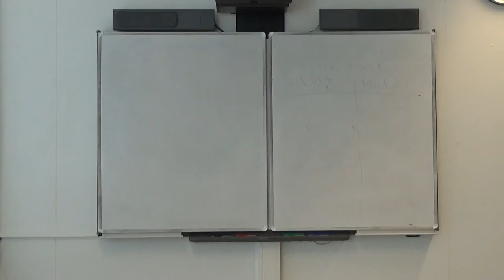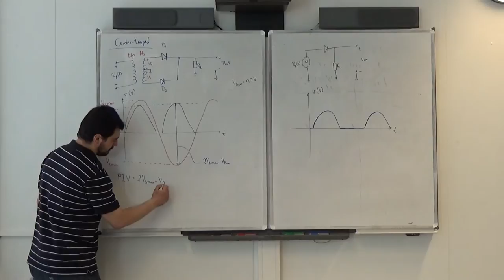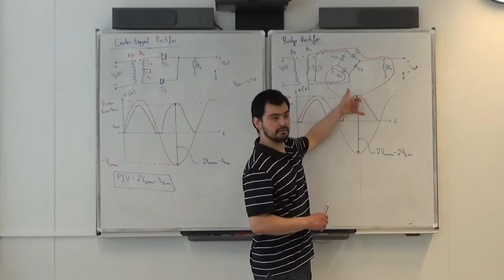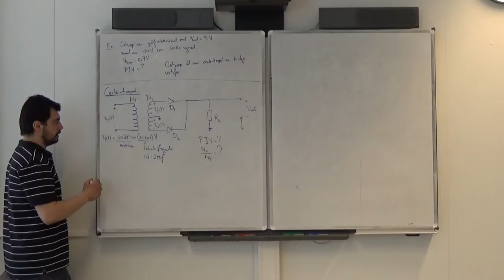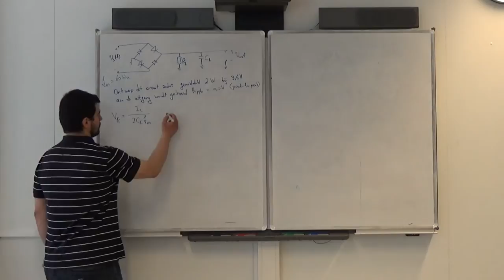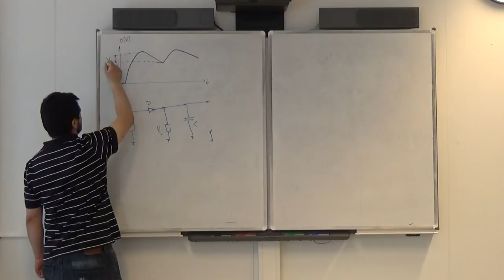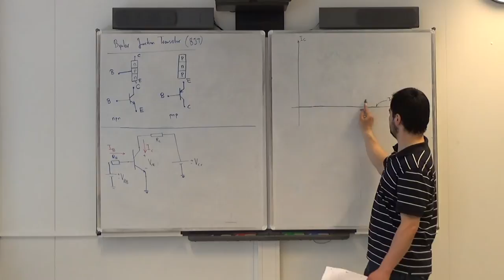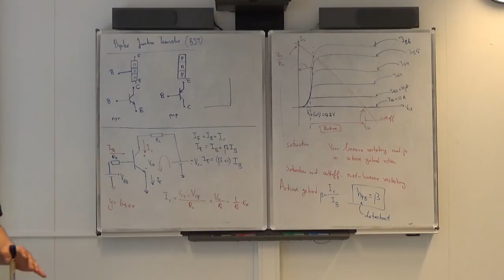Inleiding Elektronica - Les 3 - Rectifier Circuits & Introduction BJT, Mehmet Can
Topics:
00:00:00 Diode Rectifiers:
➤ Half-Wave Rectifier
➤ Full-Wave Rectifier
➤ PIV (Peak Inverse Voltage)
➤ Center-Tapped Rectifier
➤ Bridge Rectifier
00:58:08 Bipolar Junction Transistor
➤ Bipolar Junction Transistor (BJT) I-V Curve Basics

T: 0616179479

Niets uit deze video en tekst mag worden verveelvoudigd, opgeslagen in een geautomatiseerd gegevensbestand of openbaar gemaakt worden in enige vorm of op enige wijze, hetzij elektronisch, mechanisch of door fotokopieën, opname, of op enige andere manier, zonder voorafgaande schriftelijke toestemming van de eigenaar.

No part of this video and text may be reprinted, reproduced, transmitted, or utilized in any form by any electronic, mechanical, or other means, now known or hereafter invented, including photocopying, microfilming, and recording, or in any information storage or retrieval system, without written permission from the owner.